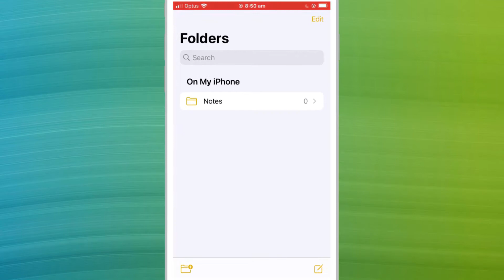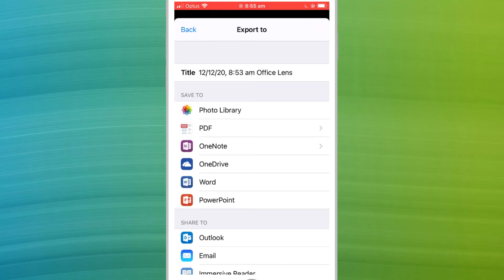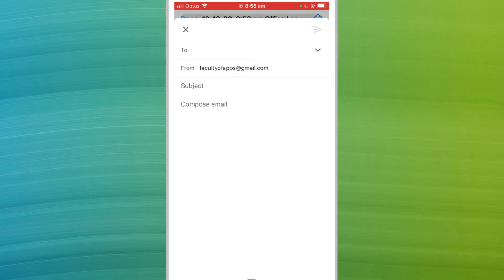Convert Photos to PDF on iPhone for Free using Notes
How to convert a photo or image to PDF on iPhone using Notes or - my recommended app - Microsoft Lens